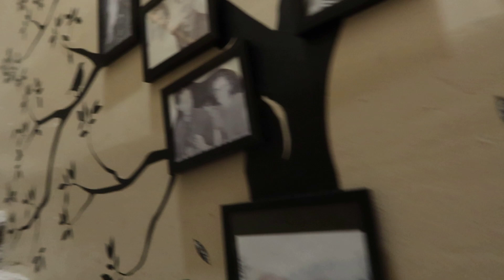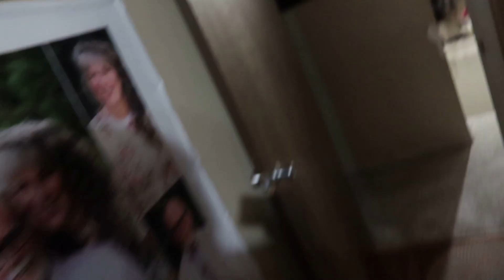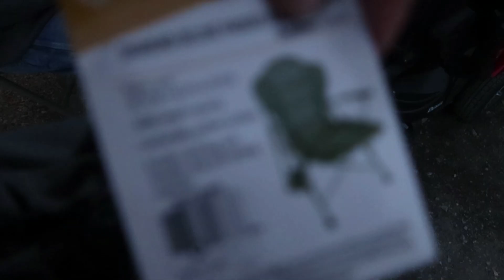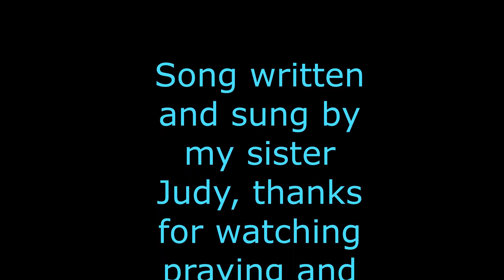Riding A Horse! Family Christmas Party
so fun to have our annual Buhler Christmas party, we had 11 of the 13 siblings there, Brad was in charge this year, he had it at his friends house, we got to have a Belgium horse, to ride, it was so big, we all told our poorest or first Christmas, told Santa stories, ate, sang, sat around the fire, too much fun

Momma O
Lehi, Utah
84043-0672